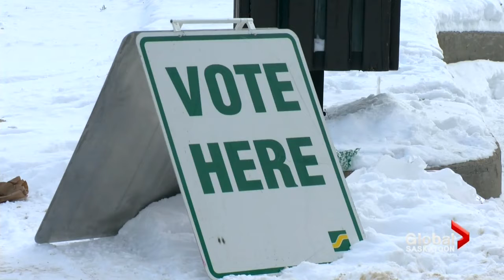Saskatoon Voter Turnout 2020 (LIVE)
A breakdown of concerns regarding voter turnout for the Saskatoon Civic Election in 2020. Election day was pushed back four days after a blizzard and forced voters who haven't cast their ballot to seven stations. On Monday, 65 stations were made available.